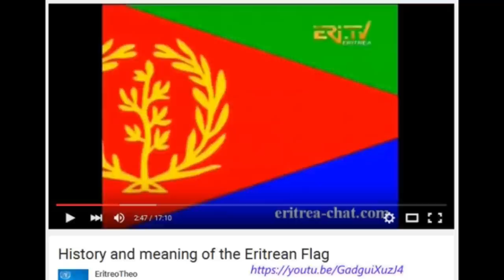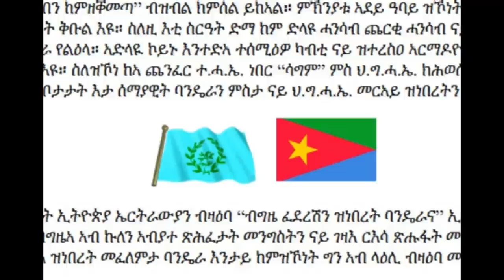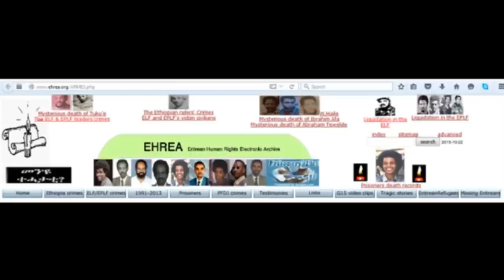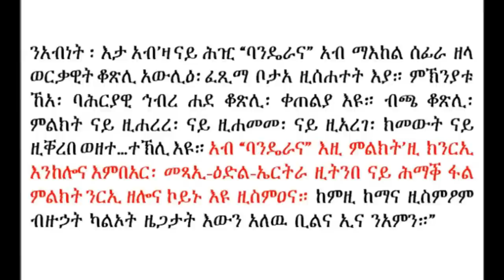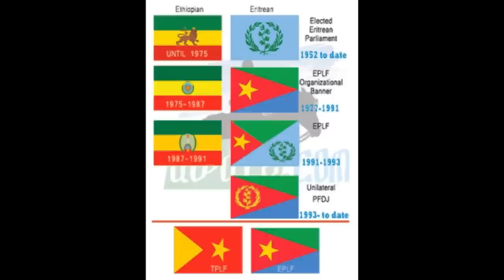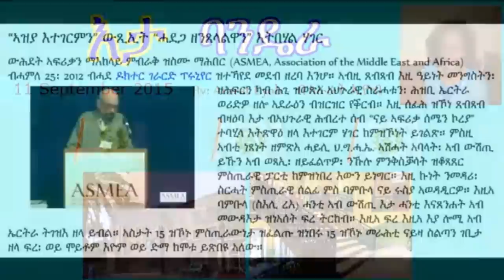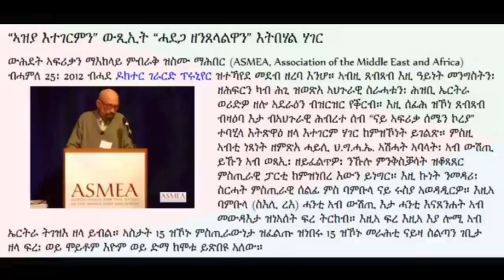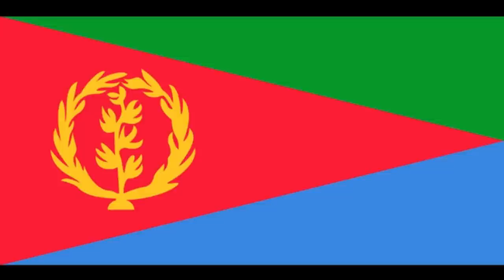Mestyat Betna | ምስጢር እታ ዘይተደልየት ባንዴራ!